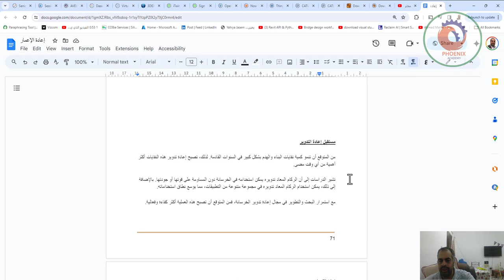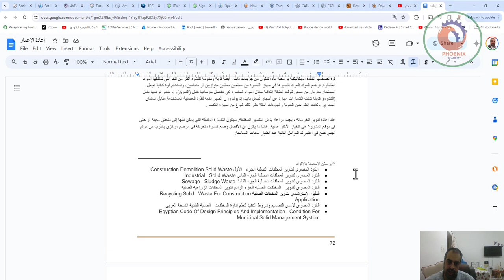إعادة الإعمار الركام و الهدم